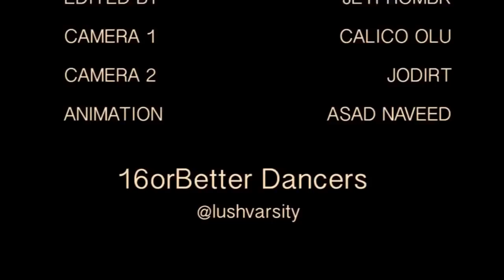16orBetter Episode 41 - Fly Kiid Chris, Loud DeJesus and EZ Dillinger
16orBetter Episode 41 features Fly Kiid Chris, Loud DeJesus and EZ Dillinger

Follow @16orbetter @jackthriller @thisis50

16orbetter, tell us who sucks !